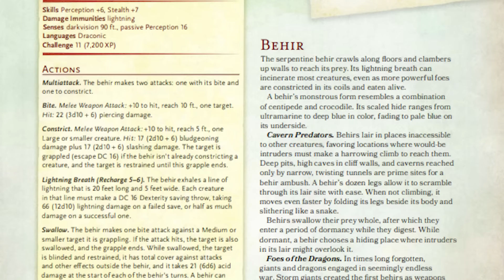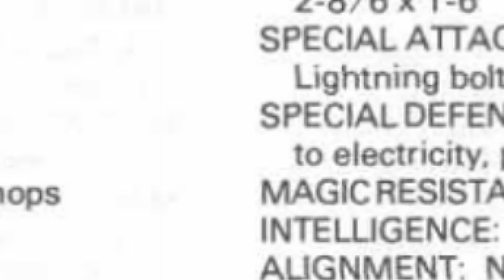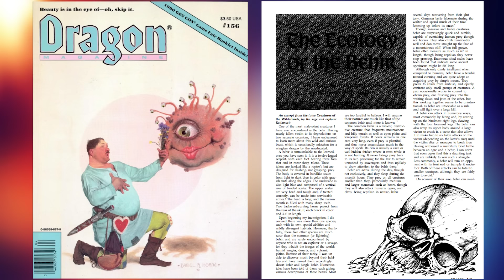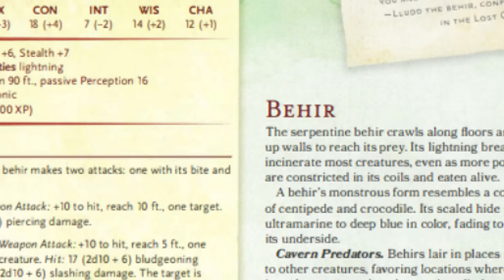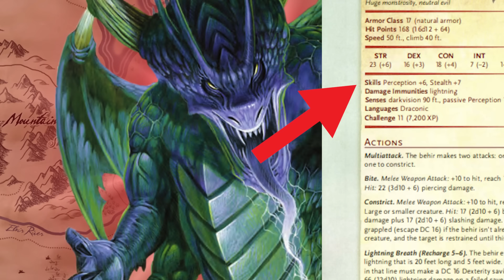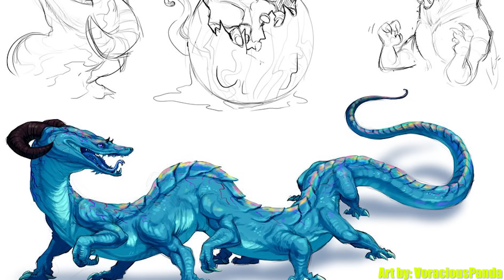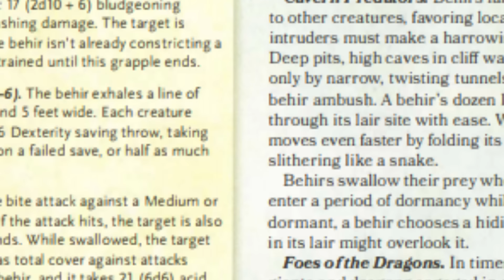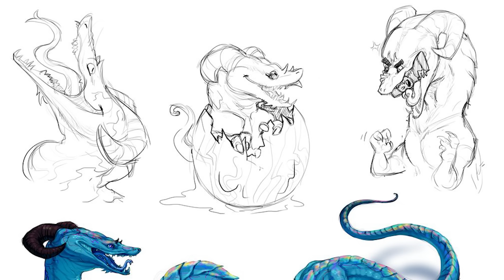What They Don't Tell You About The Behir - D&D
Music

Sources

1st Edition Monster Manual
2nd Edition Monster Manual II
3rd Edition Monster Manual
5th Edition Monster Manual
Shining South